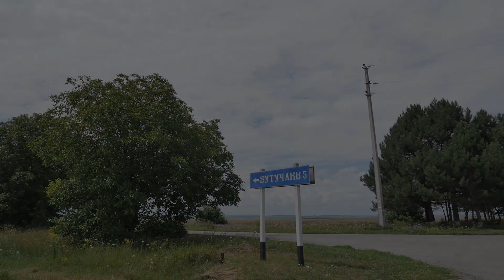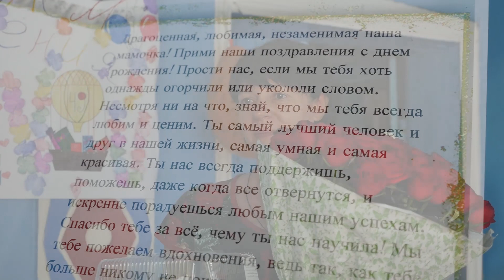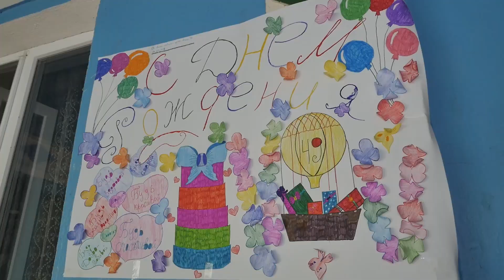Surprize la Domiciliu 076705868. Butuceni